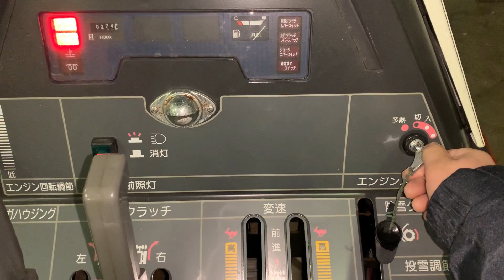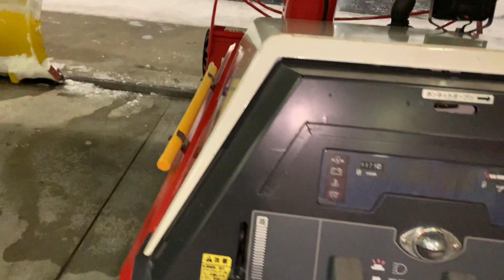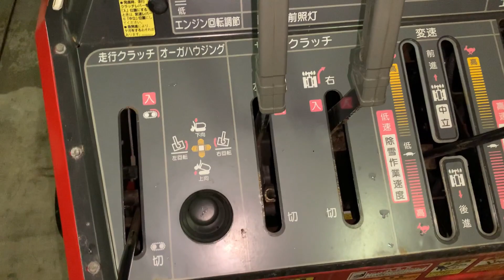ロータリー除雪機 ヤンマーＹＳＲ２２２０で除雪 YANMAR snowblower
ヤンマーのロータリー除雪機ＹＳＲ2220で除雪してみました。